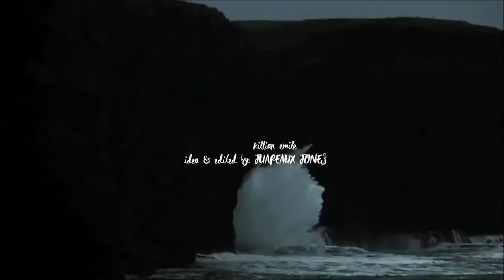Time To Say Goodbye - Shiri Maimon | Fashion Film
TORO: 30 days love affair
Chapter 60:  Los verdaderos hombres se despiden
Ahora que el amor se había ido... donde pertenecía yo ahora? Sabía que era el momento de decir adiós y aunque me duela... es mejor ya no saber de ti... ni tu de mi. Una separación para siempre, sin sentimientos de por medio. Solo seremos dos individuos que compartieron bellos momentos. En qué momento me había convertido en un hombre? Cuando estaba con él lo sentía... Ahora no lo sé. Creo que es algo que debo encontrar por mí mismo.

Song: Time To Say Goodbye by Shiri Maimon from Israel in the Eurovision Song Contest 2005